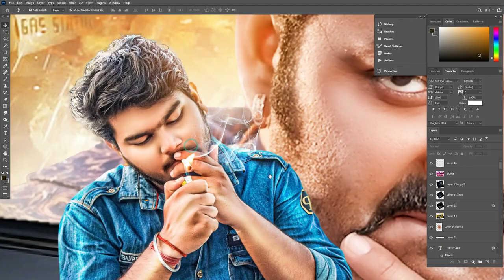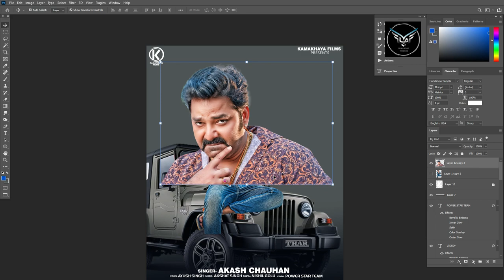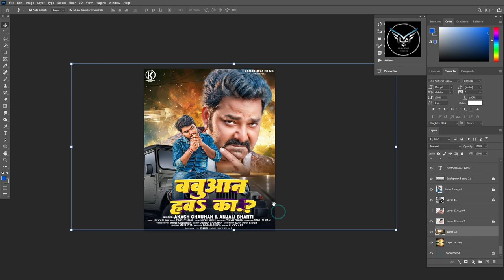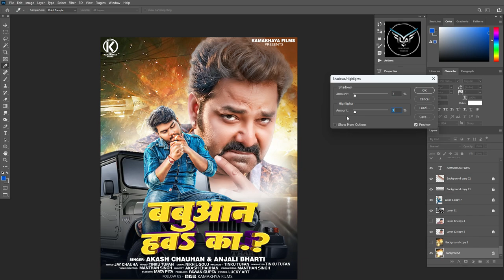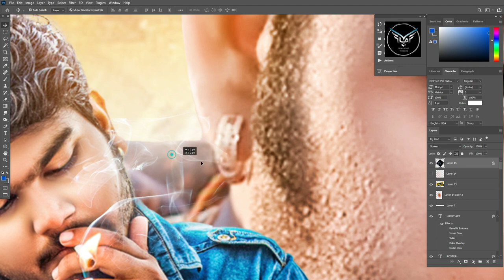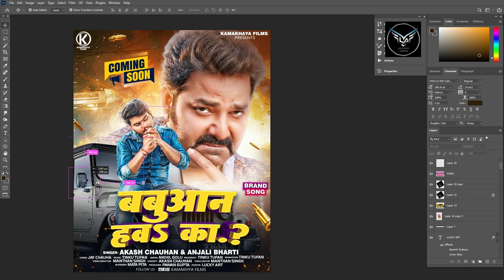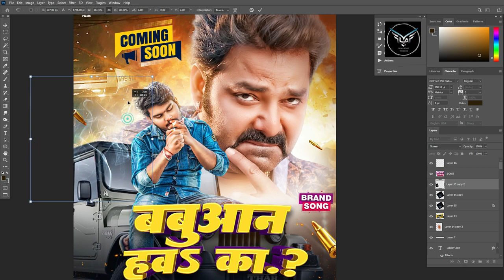Making Movie Poster in Photoshop Free Tutorial - POSTER BANANA SIKHEN FREE | LUCKY ART Pawan Singh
Album Movie Poster Editing/Designing/Retouching/Manipulation
Perfectly Free Tutorials.

I am Manoj
in This Video i have shown Photoshop 2022 Photo Editing and Also shown How to change background/Edit/Design/Retouch Perfectly in Photoshop 2022 .

फोटोशोप टुटोरिअल विडियो !! लक्की आर्ट ग्राफ़िक्स
हेल्लो दोस्तों, मैं मनोज ,
आपका हार्दिक स्वागत है मेरे चैनल पर,
आपसबका सपोर्ट और प्यार से मुझे आगे बढ़ने में सक्षम करेगी इसलिए आप हमेशा प्यार बनाये रखे धन्यवाद !!
मैं अपना अनुभव आपके साथ शेयर कर रहा हूँ अगर अच्छा लगे तो प्यार जरुर दीजियेगा.

I hope This Video is helpfull for  you
if my video is helpfull then

Become a Member of Lucky Art Gfx Family and get Benifit